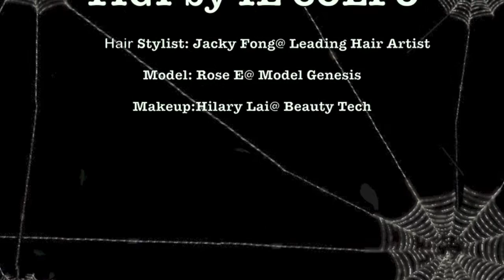【Halloween Special】The Spider Lady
Planning your Halloween costume👹?Get inspired by us or simply come to us for the rescue！🎉 Amazing work for the crazy hair and spiderweb makeup done by hair stylist Jacky Fong and Hilary Lai @ BeautyTech